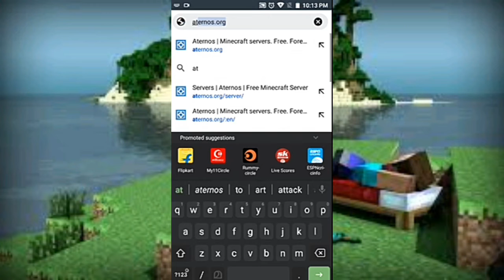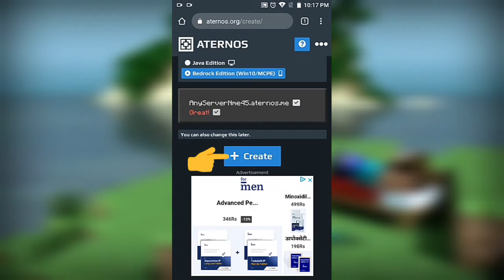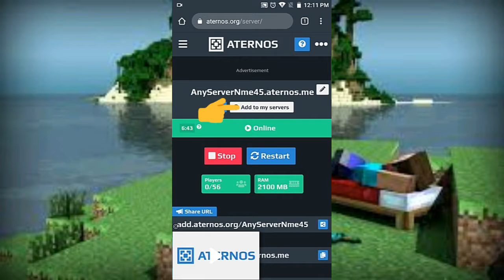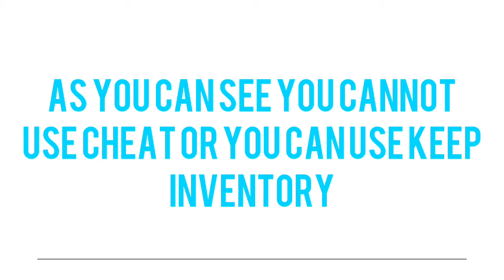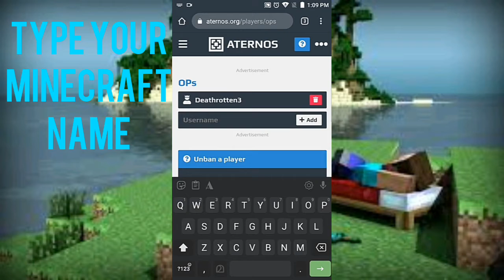✅️how to make your own minecraft Server|Bedrock Edition✅️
Hope you know how to create bedrock server👍🏼

0:00 Step.1 where to start
0:30 Step.2 Make a new aternos account
0:49 Step.3 Create your Server
1:20 Step.4 Select your minecraft version for the server
1:48 Config your server or world
2:09 Start your server
2:15 Join Server
3:00 Turn on Keepinventory
4:00 Make Yourself Operator
4:21 Result
5:34 Gameplay
7:04 Thanks For Watching